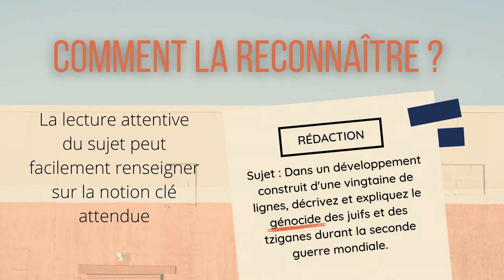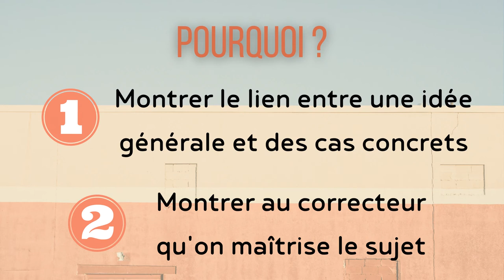Méthode, définir les notions clés dans une rédaction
Pourquoi et comment définir les notions clés dans une rédaction en collège.